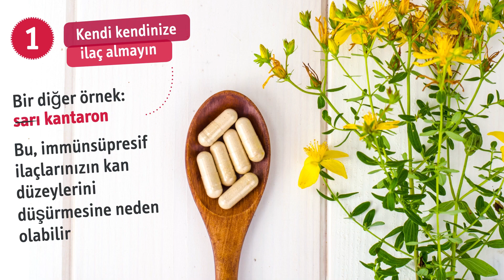8. Nakil sonrası etkileşimler nasıl engellenir?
Nakil sonrası etkileşimler nasıl engellenir?